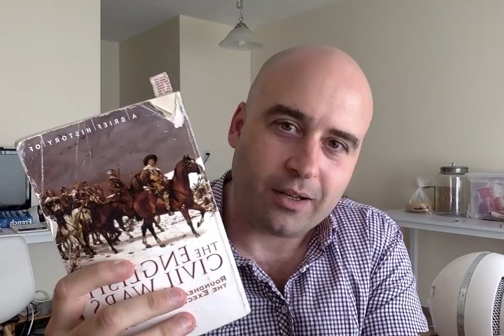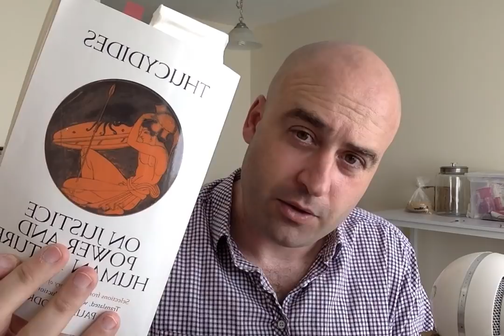Why I'm Forcing You to Read Aristotle: Athenian Democracy.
Aristotle, Thucydides, Xenophon & Plato: a lecture on exactly what to read, and WHY YOU MUST read it.

If you'd prefer to hear this as a podcast, I do share (audio-only) MP3 versions via Patreon… and, also, Patreon is pretty much the only way to talk to me, and the most obvious way to support the channel.

And you will also find this video on my "politics only" channel", ⓐⓡ⊞ⓘⓞ, (Active Research & Informed Opinion)

This is part of the longest running playlist of videos on this channel: ADVICE NOBODY WANTS TO HEAR!